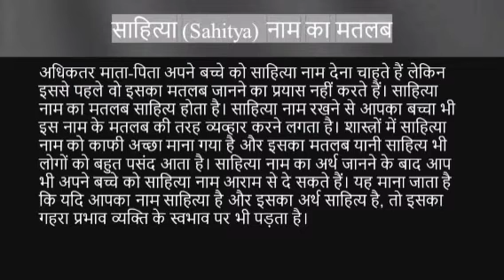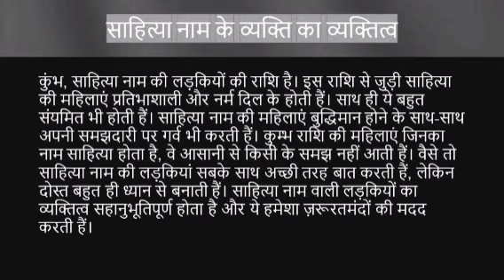Sahitya name ka matlab kya hota hai || sahitya name meaning in hindi || rashi fal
Sahitya naam ka matlab
Sahitya name meaning in hindi